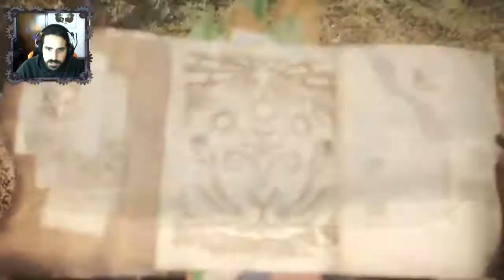[ Gameplay ] Monster Hunter World - Beta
Com lançamento para janeiro de 2018, monster hunter é sem sombra de dúvida um dos jogos mais esperados do ano!

Fiquem com a Beta do jogo para PS4